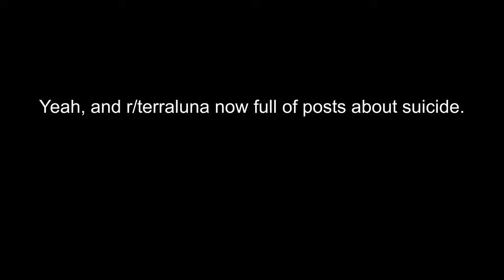Botezlive Crypto Guest gives an ironic take days before his own coin drops 96% in value overnight